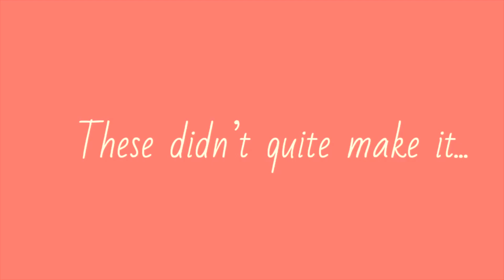HOW I LOST WEIGHT IN COLLEGE- My 50+ lbs weight loss journey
Hey loves! This is the story of my 50+ lbs weight loss journey.  I lost weight while I was in college, and it all kicked off when I studied abroad. It all started out by exercising, very slowly, and learning the ins and outs of nutrition. This video covers some of my weight loss tips and how I managed to maintain any weight loss motivation. I used apps like My Fitness Pal to track what I ate and then started to learn more about how to lose weight by studying biochemistry and nutrition; everything started to make sense and I saw the pounds shave off. Weight loss is never easy, and it is even harder to lose weight and keep the weight off. Hope you enjoyed my weight loss story!